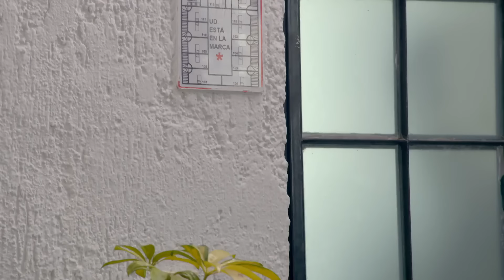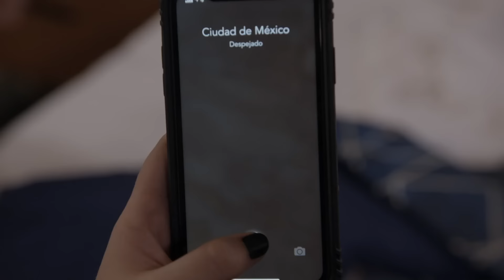Raptan a Aurora y a su novio ¡piden $300 mil por ellos! | La rosa de Guadalupe 2/4 | Una familia...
Braulio convence a Aurora de mantenerse ocultos en un motel de paso, pero los planes cambian cuando son interceptados por una banda de maleantes.